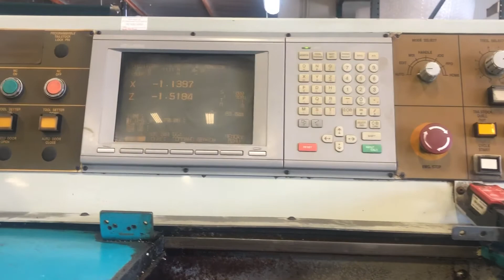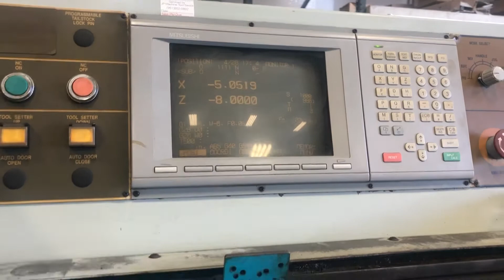1999 Akira SEIKI SL-20 CNC Lathe w/Mitsubishi CNC Control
1999 Akira SEIKI SL-20 CNC Lathe w/Mitsubishi CNC Control